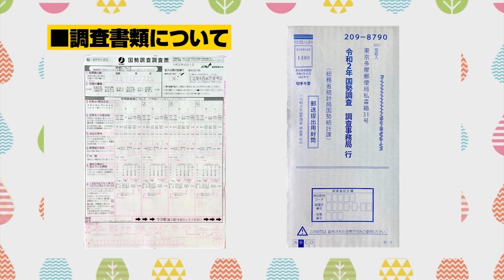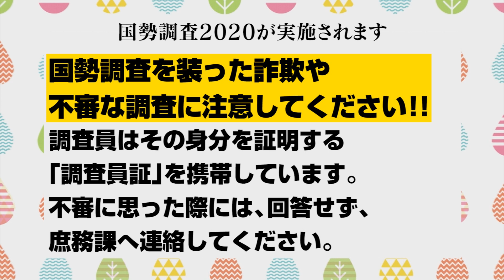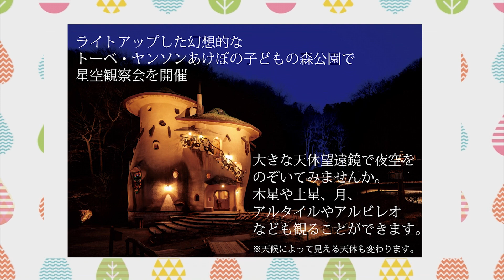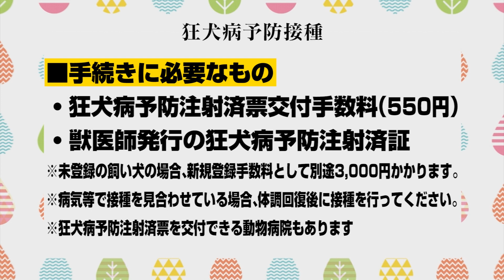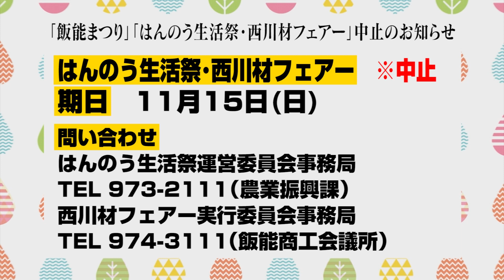飯能市役所インフォメーションNo.948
放送期間：2020年9月13日～19日
収録内容：国勢調査、あけぼの星空観察会、狂犬病予防接種 など